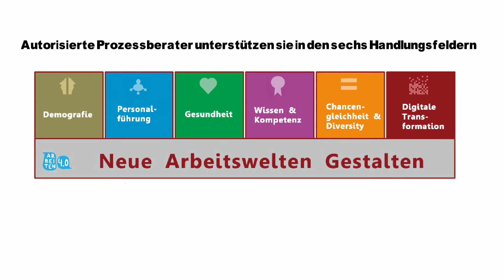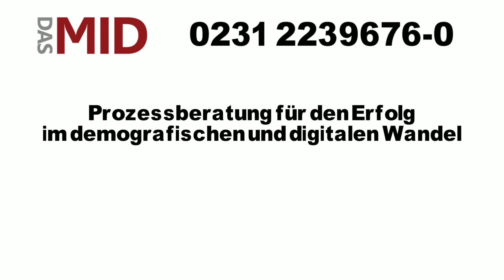Unternehmenswert:Mensch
Das MID, Management Institut Dortmund, berät kleine und mittelständische Unternehmen in der Nutzung von Chancen und Abwehr von Risiken im demografischen und digitalen Wandel der Arbeitswelt. Das EU-Programm UnternehmensWer:Mensch bezuschusst die Beratung mit bis zu 80%..